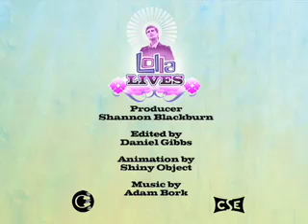Lolla Lives-Shepard Fairey-Webisode 5-Street Galleries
The final installment of Perry Farrell's interview with street artist Shepard Fairey.